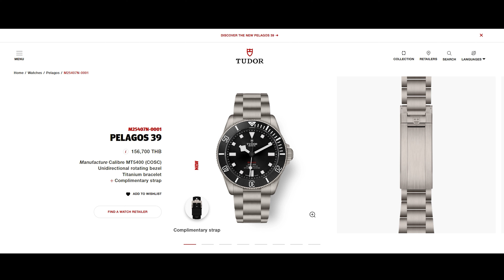TUDOR EP.1 PELAGOS 39 | Pixiu Review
- PIXIU  REVIEW-

TUDOR
PELAGOS 39

REF : M25407N-0001
SIZE : 39 mm
MATERIAL : titanium
MOVEMENT : MT5400

📣 รับซื้อนาฬิกาแบรนด์แท้ Hi-end ชั้นนำทุกแบรนด์ 📣

✅ จ่ายเงินทันที
✅ให้ราคาสูงและเป็นธรรม
✅ เชื่อถือได้
✅ ยินดีให้คำปรึกษาอย่างเป็นกันเอง

✨✨เพียงแค่คุณถ่ายรูปนาฬิกาของคุณส่งมาให้เรา ในมุมต่างๆ พร้อมอุปกรณ์และรอยตำหนิ ให้ชัดเจน
เราจะตรวจสอบเบื้องต้นจากรูปภาพพร้อมประเมินราคาให้กับคุณได้ทันที 👍👍

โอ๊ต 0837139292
Line:@pixiuwatch